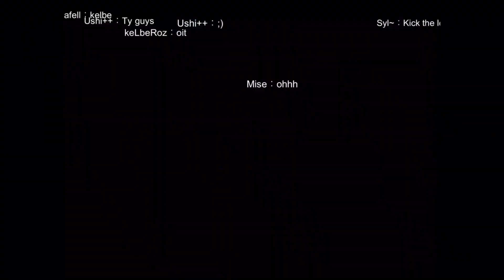Dragon Ball, Bomb & Cross!! Thanatos Legend 4F - ADL Ranger POV (ROM)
Another Thanatos Legend 4F run with mixed guild members, but this time as Ranger. Enjoy! :D